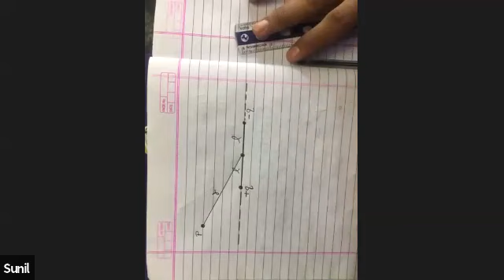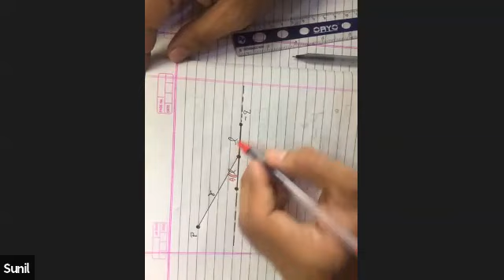XII- PHYSICS - Electrostatic Lecture -06